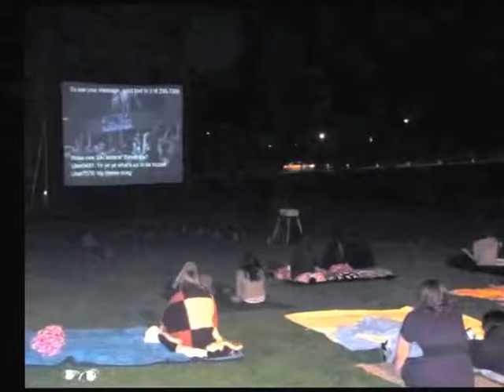Susquehanna University Retrospective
Susquehanna University Retrospective Video
Outdoor Movie Events 2010,-2015
Andromeda II DJ Entertainment